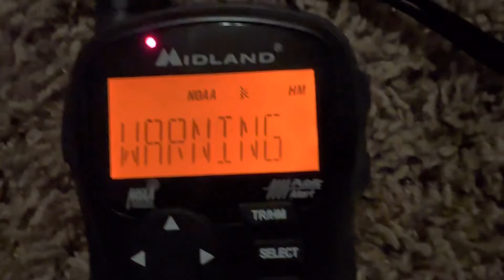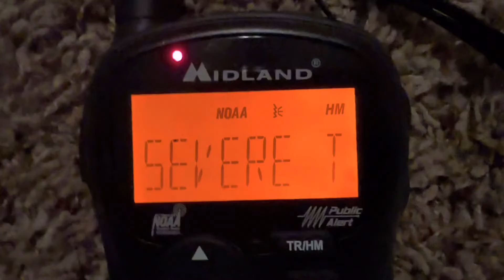Severe thunderstorm warning (San Bernadino California) (EAS #35)